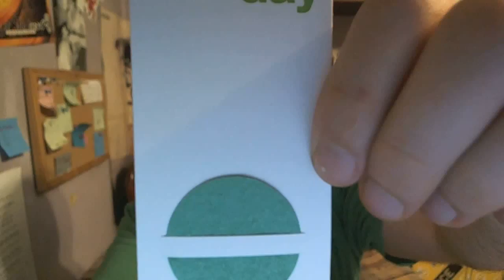May 29th is Paper Clip Day!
How are you going to out-clip me?